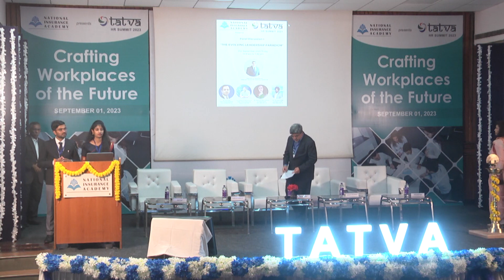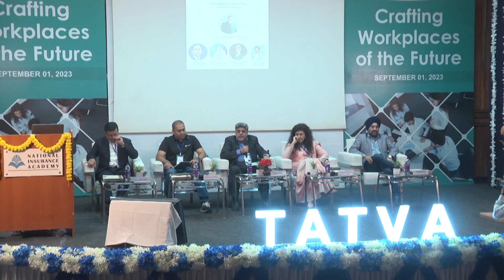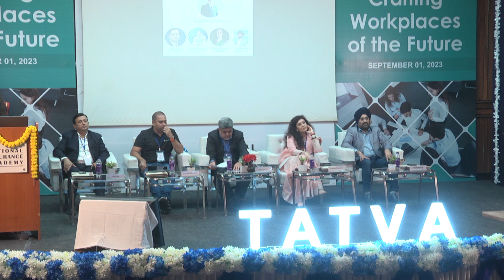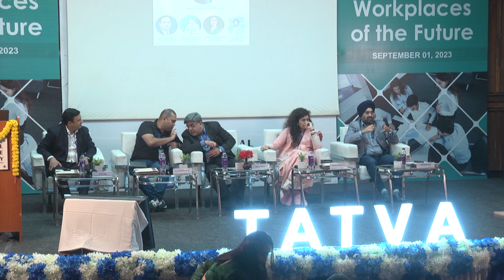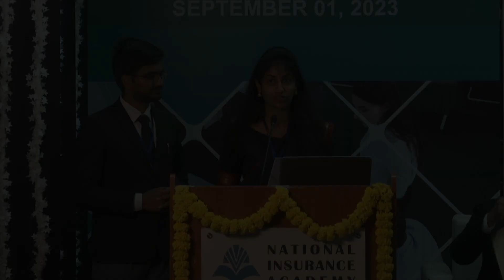Panel Discussion 1 - HR Summit : Tatva 2023 - Crafting Workplaces of the Future, September 1, 2023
PANEL DISCUSSION 1 - THE EVOLVING LEADERSHIP PARADIGM